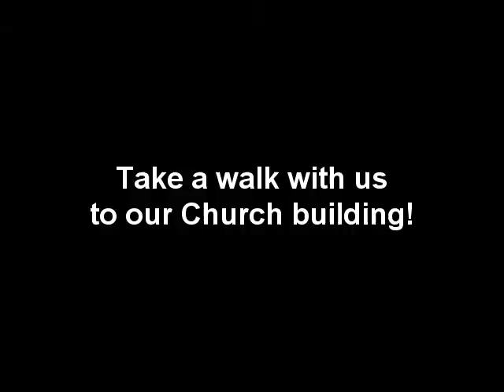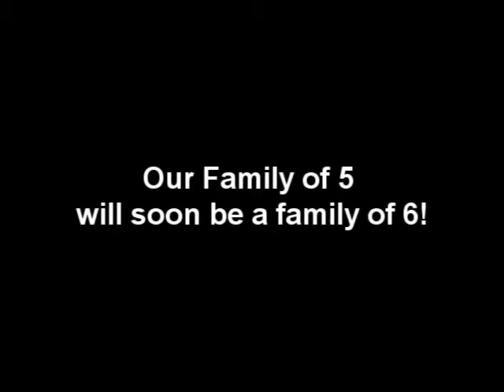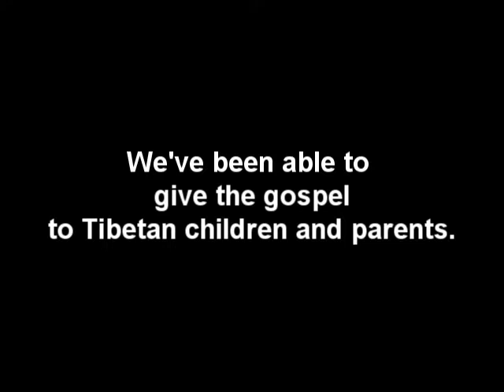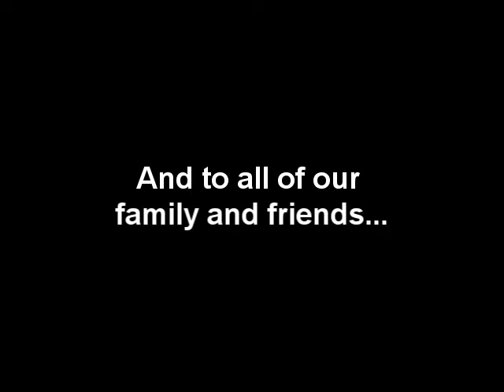8th month video update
See what God has been doing in Nepal. See pics and videos of our family and ministry!